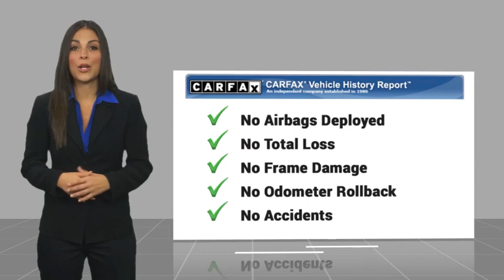2017 Toyota Tacoma Jersey Village TX S8086A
2017 Toyota Tacoma SR

Grab a great deal on this outstanding 2017 Toyota Tacoma SR while we have it. Spacious yet easy to maneuver, its rock solid 6-Speed Automatic and its strong 2.7L I4 DOHC 16V engine have lots of personality for a bargain price. It comes equipped with these options: Bluetooth, ABS brakes, Electronic Stability Control, Illuminated entry, Low tire pressure warning, Traction control. Recent Arrival! CARFAX One-Owner. Clean CARFAX. Odometer is 64981 miles below market average!  Awards: * 2017 KBB.com Best Resale Value Awards * 2017 KBB.com 10 Most Awarded Brands Youve done your research to find the perfect vehicle youve been looking for, so call us at or stop by Superior Subaru of Houston at 17100 Northwest Freeway Jersey Village, TX 77040 soon to drive around the block this charming Toyota Tacoma. Superior Subaru of Houston is located in Jersey Village, Houston TX. Note: While every reasonable effort is made to ensure the accuracy of this data, we are not responsible for any errors or omissions contained on these pages. All prices are before any additional taxes, titling / registration fees. Prices valid on in store pickup only. Please verify any information in question with a dealership sales representative. See sales staff for details.